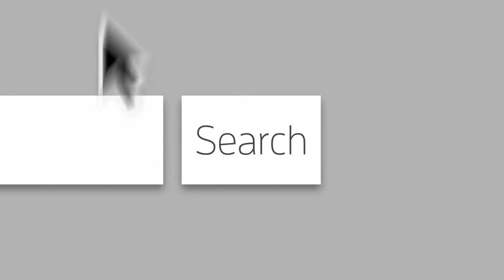SDCC 2018 Rebecca Romijn from The Death of Superman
Annabelle Damien talks with Rebecca Romjin about playing the iconic Lois Lane in the new animated feature Death of Superman. She also describes what it's like to work with her husband as the lead in the film.